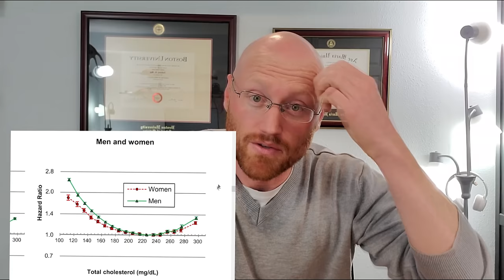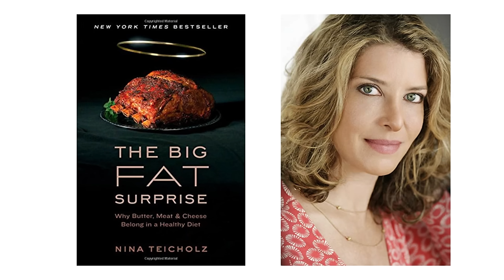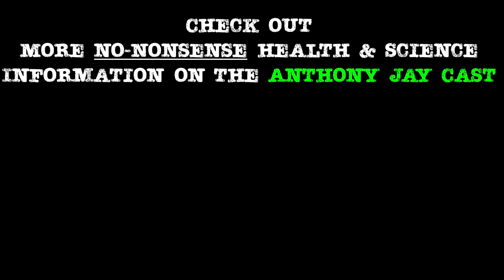You WANT High LDL Cholesterol (Your MD Needs To See This)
Welcome!  I have a PhD in Biochemistry from Boston University School of Medicine and, today, I discuss the science surrounding the optimal range for cholesterol and LDL, and it's not what you've been told (by the pharma and medical industry).  Why does it matter?  You want high levels of sex hormones (energy, faster healing, stronger muscles and bones, etc.) but you also don't want a heart attack.  Should you be concerned?  What about HDL ratio, particle size, all that?  Does that stuff even matter?!

ABOUT “ANTHONY JAY CAST”:
Hello!  My name is Anthony Jay.  I wear many hats – adventurer, scientist, DNA health consultant, and father!

QUESTIONS?